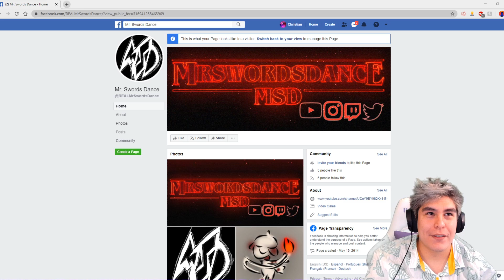A NEW RULE?? (Pokemon Storm Silver Fitlock)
DA RULES:
1. Can catch only one Pokémon per area
2. If the encounter in area is not caught, there cannot be a replacement
3. If a Pokémon has been caught once before, a recapture attempt is allowed
4. If a Pokémon faints, it cannot be healed and reused again
5. Gift/event/static Pokemon count as thier own encounters
6. Mileage ran is determined by the fainted Pokémon. Ex: If a Pikachu at level 5 dies, I run 5 miles. If a level 36 dies, I run 3 miles (6-3=3)
7. If no Pokémon faint in an episode, it is an automatic 3 mile run
8. My team cannot have same 2 of the same primary typing at one time
9. 1 Share means 10 push up, 1 like is 10 sit ups